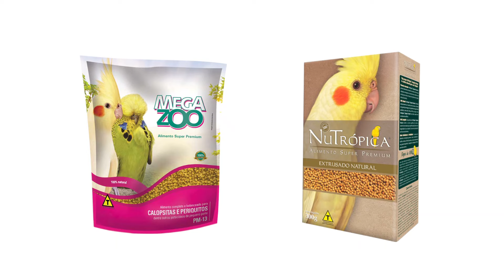COMO TER UMA CALOPSITA BONITA / PARTE 1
📍No vídeo de hoje: Expliquei fatores que conferem para uma ave bonita!

— CONECTE-SE COMIGO —

 Meu primeiro contato com calopsitas foi quando eu ainda era criança, ganhei minha primeira ave e foi amor à primeira vista. Nós rapidamente viramos melhores amigos e criamos uma conexão única.
Infelizmente, minha calopsita foi doada, mas ainda sim isso não me parou e tive mais aves depois deste acontecimento. Comecei um criatório de calopsitas para comércio, porém tive muitas dificuldades mesmo buscando informações sobre o assunto e eu percebi que precisava aprender na prática como cuidar dessas aves.
Contudo, nenhuma das situações difíceis que passei fez o meu amor por aves diminuir. Então, decidi compartilhar com você tudo que aprendi durante esses anos para que você também consiga se tornar uma referência na área do bem estar do seu pet.